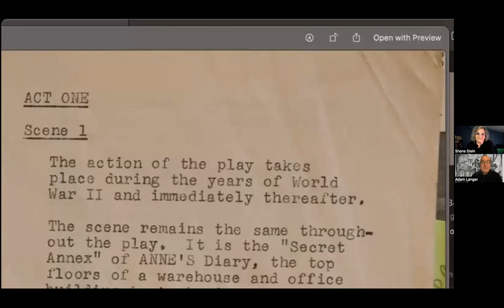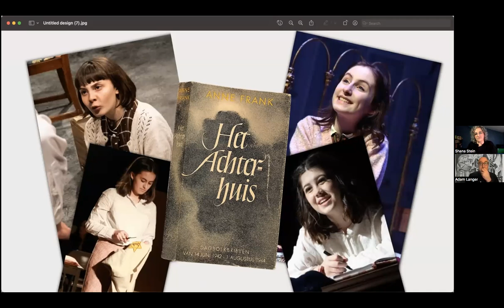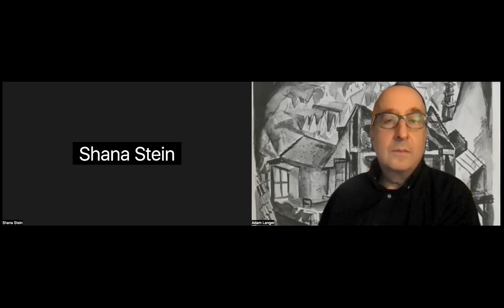Playing Anne Frank: A Limited Series Podcast in conversation with Adam Langer and Shana Stein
Playing Anne Frank: A Limited Series Podcast in conversation with Adam Langer and Shana Stein. March 13, 2023.